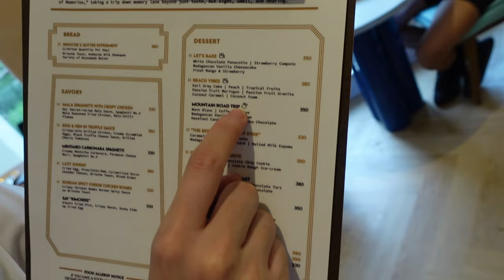บุก Holiday Pastry ครั้งแรก อร่อยแสงออกปาก เจ้าของร้านป้อนเองกับมือ! [ENG CC]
หลายๆคนน่าจะรอคอยคอนเทนต์นี้! ในที่สุด Holiday Pastry ก็มีหน้าร้านแล้ววววว เจ้าของร้านพาชิมเมนูเด็ดๆเพียบ อร่อยสุดๆ อย่าลืมไปกันนะ ร้านนี้เค้าอร่อยจริง ถ่ายรูปสวยด้วยยยยยย

🥰 อันนี้สำหรับคนอยากติดตามแม็กนะครับ
Facebook Fanpage: Zellfie
🙏ติดต่อลงโฆษณาได้ที่ LINEOA: @zellfie